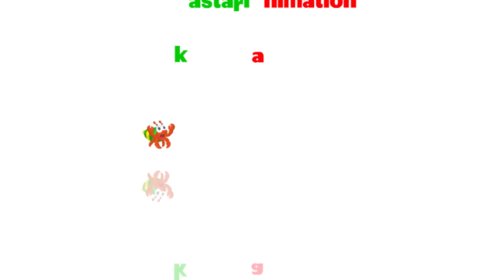Seri Diva 3 in 1 | Kompilasi 3 Episode ~ Bagian 274 | Diva The Series Official